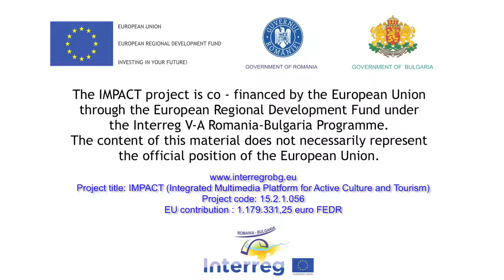83. Некрополът на древния град Томис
Както останките от древния град Томис, неговите некрополи се срещат в различни райони на града. Тази римска гробница е палео-християнска гробница от 4-ти век, декорирана във фреска, чиито фрагменти се съхраняват със следи от живопис, флорални мотиви и сцени на "погребални банкети".